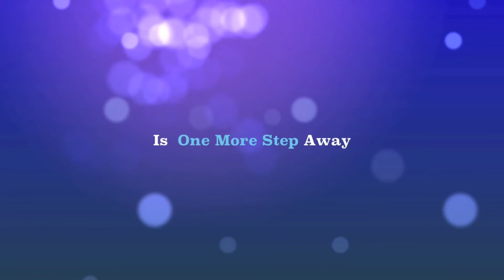New York Free Psychics Online Chat @ free777reading.com